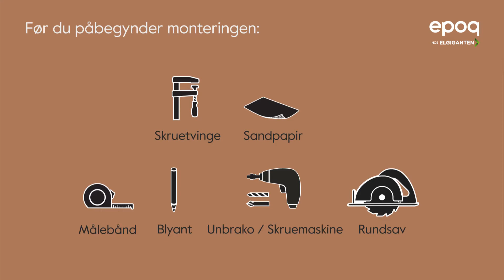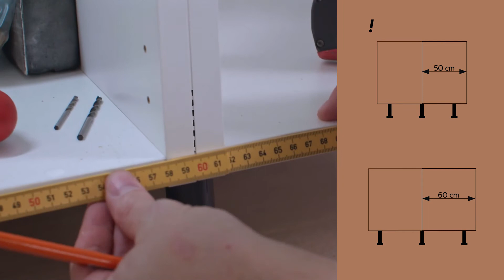Montering af tilpasningsstykker mellem skabe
Epoq køkken hos Elgiganten.

Sådan justeres tilpasningsstykker mellem to skabe.